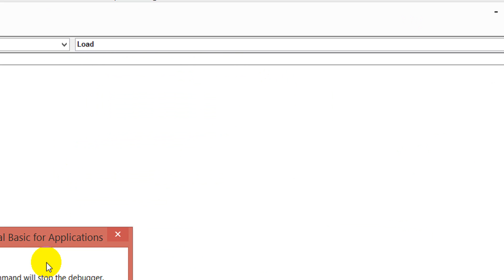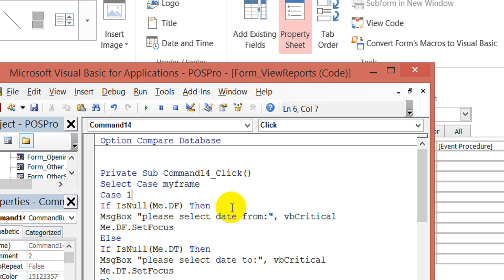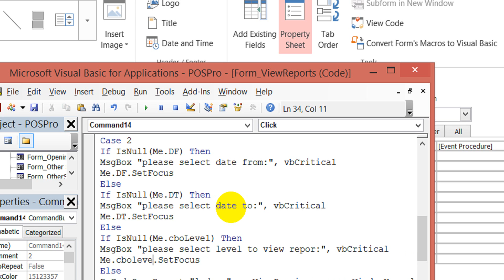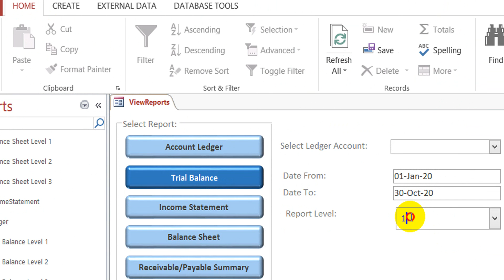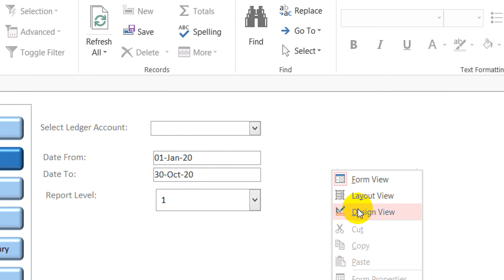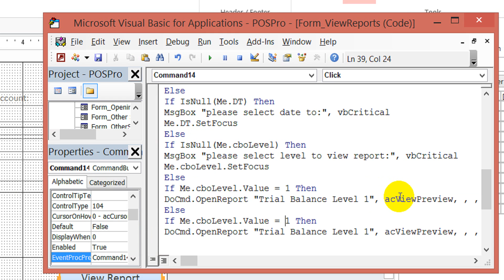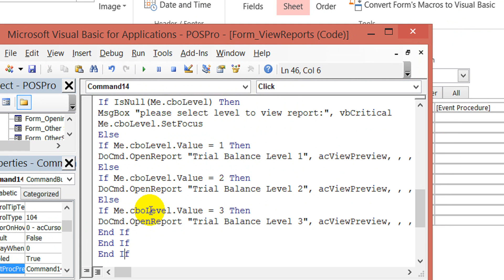Accounting and Inventory Management Software in ms Access Step by Step EXPERT LEVEL P54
In this complete Microsoft access tutorial series you will learn very useful coding and other techniques while creating a real world point of sales application.
If you have query please let us know ..
Thanks
Learn with purpose